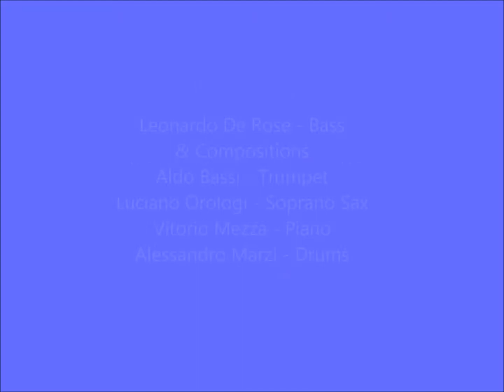Il Bacio / by Leonardo De Rose Band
Leonardo De Rose Band